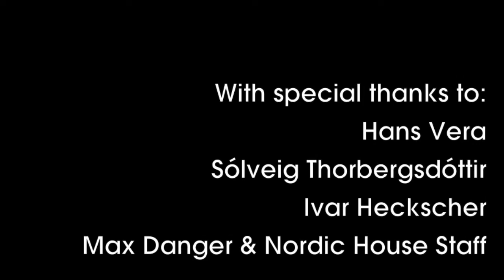Improvisation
Supported by Nordic Culture Point